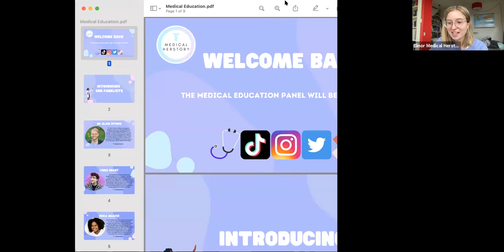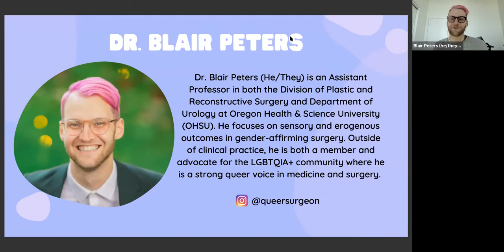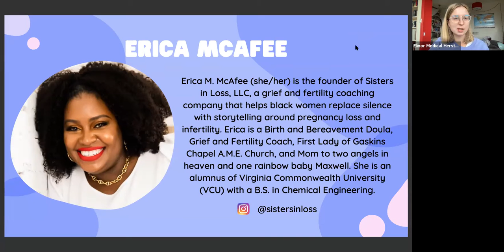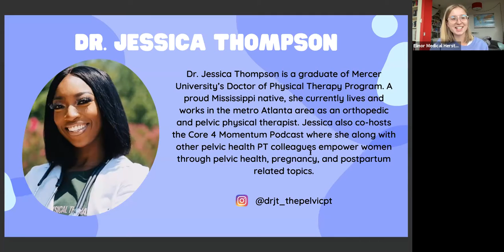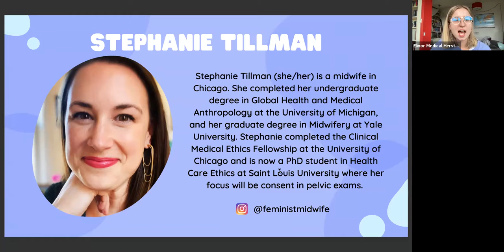Medical Herstory Feminist Health Research Conference Day 2 - Healthcare Workers Panel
Women and gender-diverse people are more likely to face medical dismissal, societal shame, and structural inequities, resulting in dangerous consequences from lost hope and lost access, to lost lives.

That’s why Medical Herstory hosts an annual Feminist Health Research Conference to uplift those working to advance gender health equity.

Healthcare professionals must work to dismantle gender bias in medicine. In this panel, health educators share their lived experience, expertise and aspirations to eliminate medical sexism, shame and stigma.

This panel took place on August 29th, 1:00 PM ET.

Panelists: Ellie Reyes, Dr Jessica Thompson, Dr Blair Peters, Chris Grant, Erica McAfee & Stephanie Tillman.